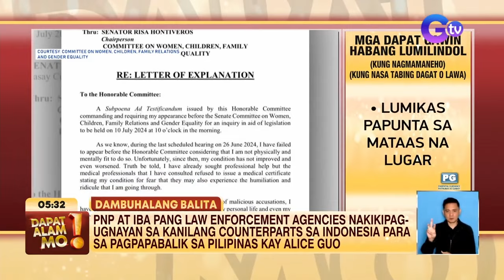Alice Guo, naaresto sa isang hotel sa Indonesia | Dapat Alam Mo!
Nitong Setyembre 4, naaresto na si dismissed Mayor Alice Guo sa isang hotel sa Tangerang City, Indonesia. Ngayong araw daw nakatakdang makabalik si Alice Guo sa Pilipinas.